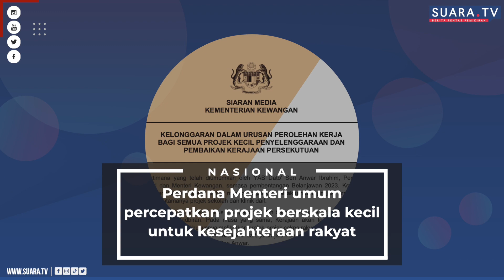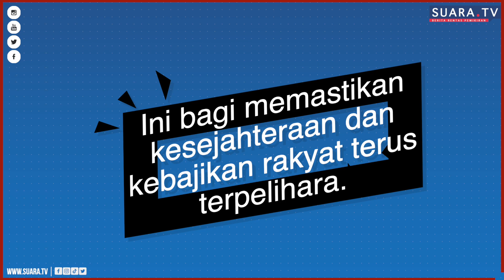Perdana Menteri umum percepatkan projek berskala kecil untuk kesejahteraan rakyat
Mesyuarat Jemaah kabinet terkini bersetuju dengan saranan Perdana Menteri, Datuk Seri Anwar Ibrahim agar kerajaan mempercepatkan projek-projek kecil yang memberi kesejahteraan kepada rakyat.

Menurut Anwar yang juga merupakan Menteri Kewangan, mulai hari ini sehingga 31 Disember 2023, semua projek Kerajaan Persekutuan